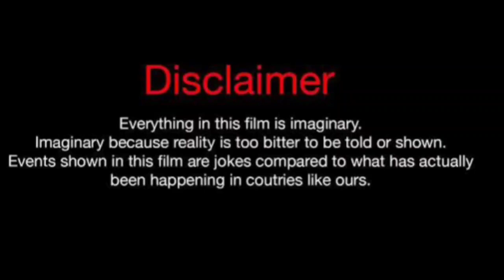DaniLeigh Vs Kimberly (Kountry Wayne Member) Real Life Partners 2024